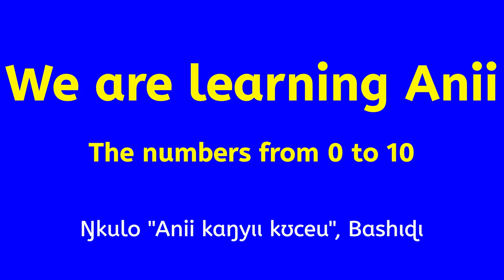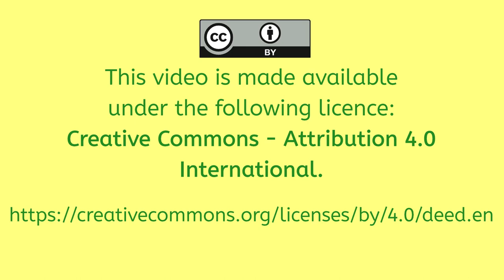The numbers from 0 to 10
In this video we are learning the numbers from 0 to 10 in Anii.